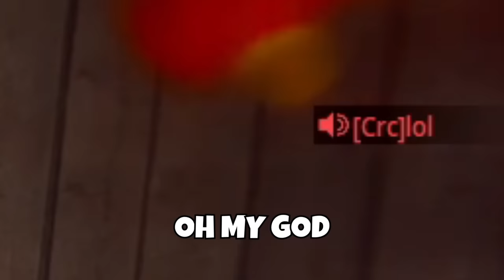I’ve Never Been Accused of Cheating This Fast Before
BEST BAS P CLASS SETUP:
BARREL - 10.5 BRUEN TYPHON
LASER - 1MW ARTEMIS LASER
UNDERBARREL - FSS SHARKFIN 90
STOCK - BRUEN FLASH V4 STOCK
REAR GRIP - D37 GRIP